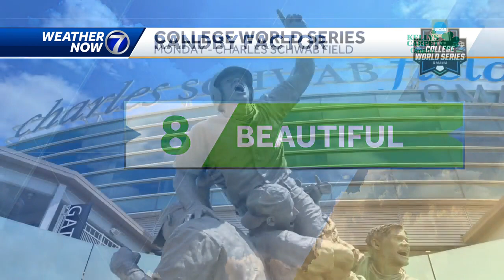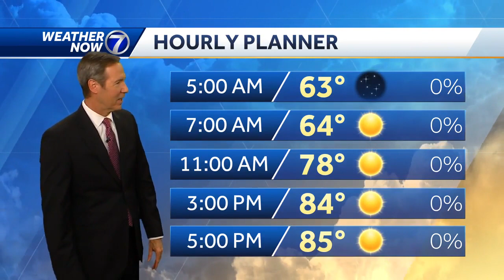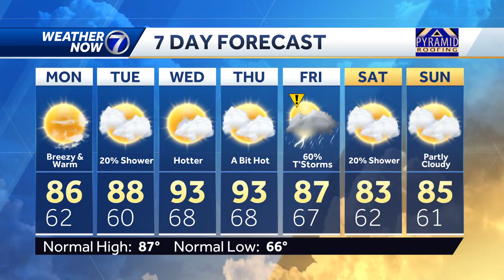Pleasant this evening: June 25 Omaha